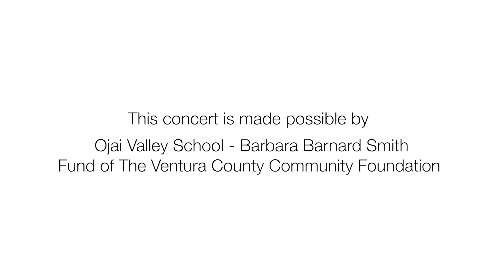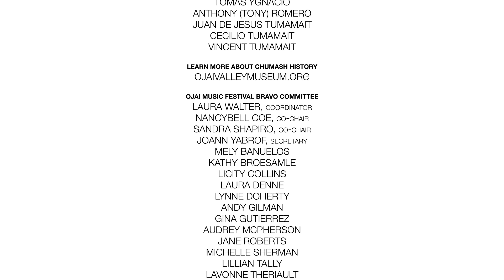Chumash Stories with Chumash Elder Julie Tumamait Stenslie: Toki Toki